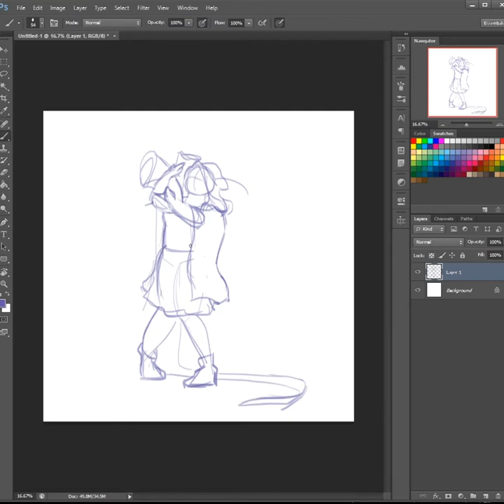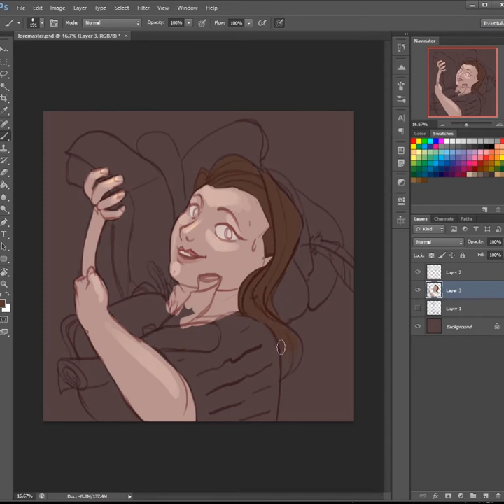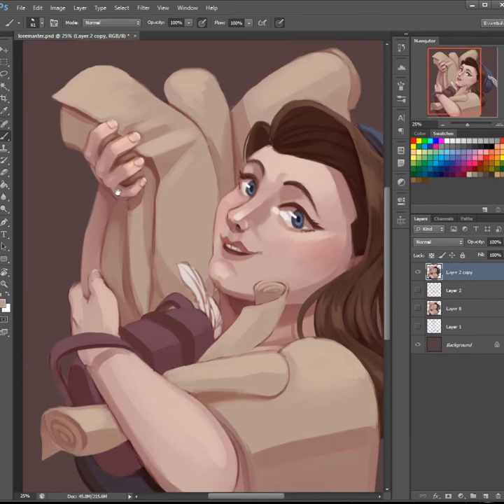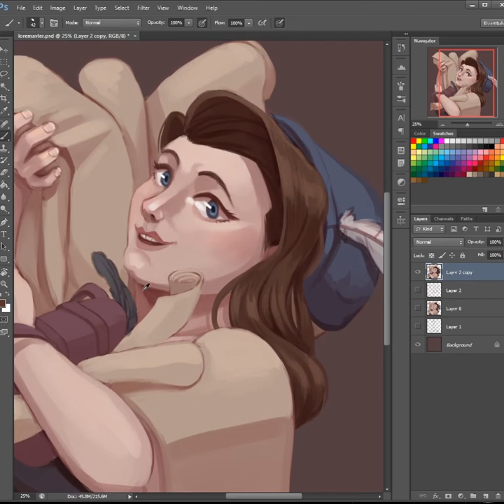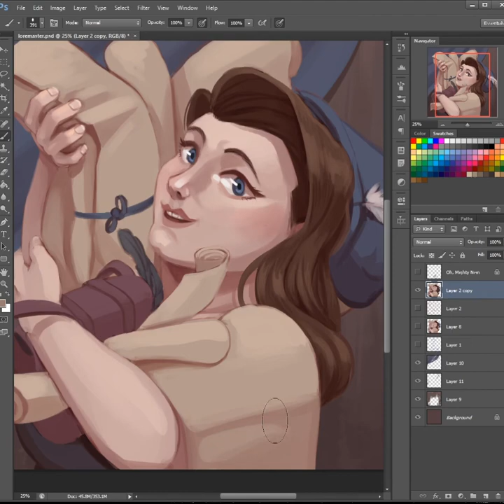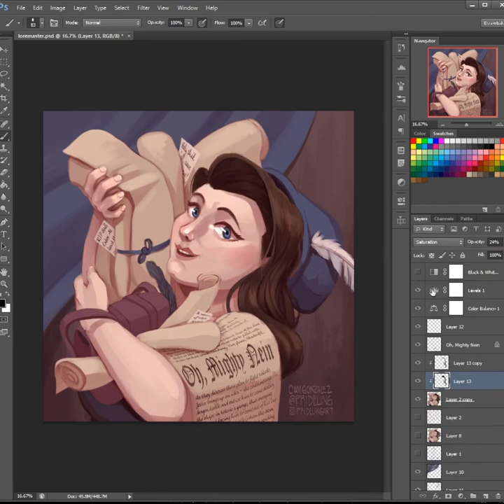[Timelapse] Lore Keeper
This is a bit late but... Congrats to Dani Carr for the badass title of "Lore Keeper"! 💐✨

Find the finished piece and my thoughts about on any of these, here:

Like what I'm doing? Consider supporting me on ⭐